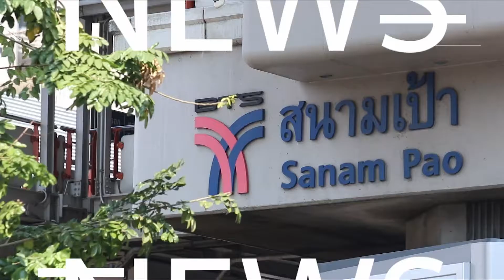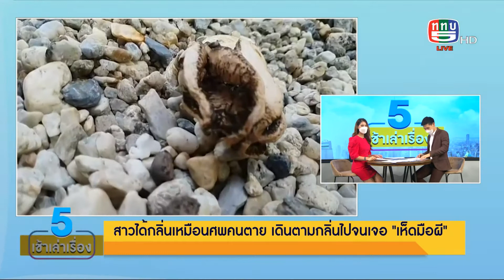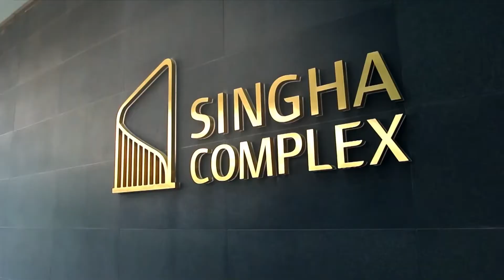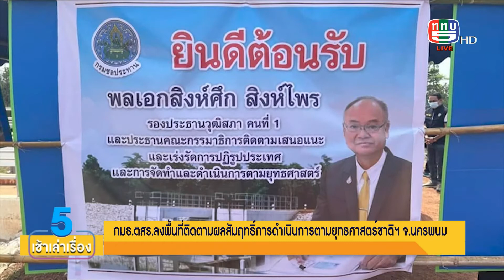5 เช้าเล่าเรื่อง | 28 เม.ย. 65